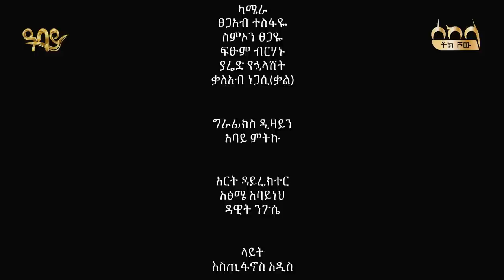"ሰው የጊዜው ዘረኛ ነው" ካሙዙ ካሳ -Sekela - Tigist Girma - Abbay TV ዓባይ ቲቪ / Kamuzu Kassa / Ethiopian Music